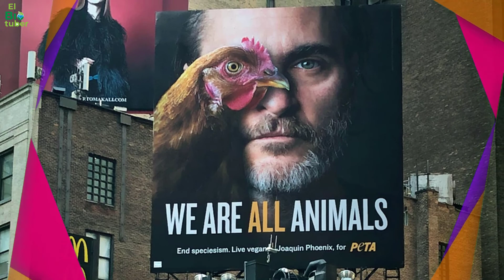Científicos ENCUENTRAN una ESPECIE de ARAÑA parecida al JOKER (ARAÑA JOKER) de Joaquin Phoenix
HOLA BIOTUBERSS!! MIRA ESTE VIDEO, Científicos ENCUENTRAN una ESPECIE de ARAÑA parecida al JOKER (ARAÑA JOKER) nombrada en honor al actor Joaquin Phoenix y la llaman Louredia phoenixi. Espero que disfruten el video. Un saludo para todos. Si tienen algo que comentar... Comenten.

El ejemplar de Loureedia phoenixi fue descubierto en Irán y es la primera vez que los investigadores encuentran una araña de terciopelo fuera del Mediterráneo. Por su coloración roja y blanca, los científicos creyeron que se parecía a la pintura de la cara de los payasos. Una araña con los colores característicos de los payasos fue descubierta en Irán por dos científicos de la Universidad de Turku, en Finlandia. Las llamativas manchas rojas y blancas, que cubren el abdomen, impulsaron a que los investigadores bautizaran a esta nueva especie Joaquin Phoenix, en honor al actor que protagonizó la película el Joker, en 2019.